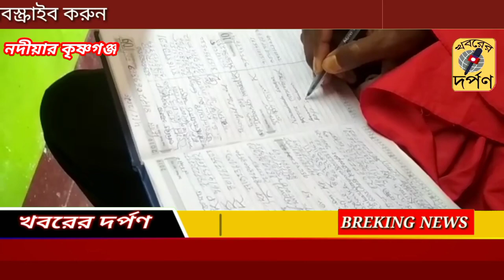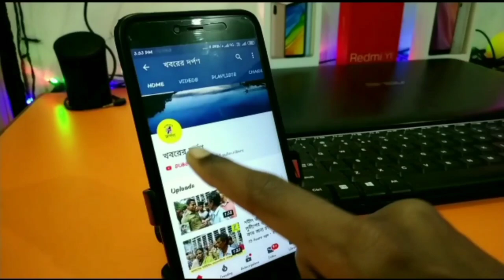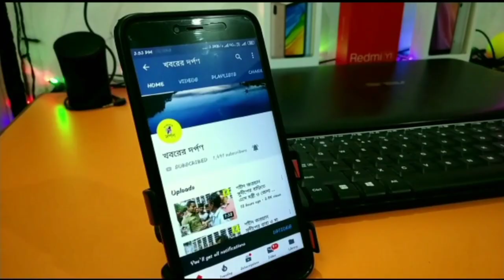করোনা থেকে ভয় নয়,সতর্ক থাকুন সেলুন খুলে মানুষকে সতর্ক থাকার বার্তা দিচ্ছেন কৃষ্ণগঞ্জের সেলুন মালিক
করোনা থেকে ভয় নয়, সতর্ক থাকুন l সেলুন খুলে মানুষকে সতর্ক থাকার বার্তা দিচ্ছেন নদীয়ার কৃষ্ণগঞ্জ বাজারের সেলুন মালিক বিশ্বজিৎ প্রামানিক l নিজে পড়ছেন মাস্ক সহ সংক্ৰমন  ঠেকানোর পোশাক lসেলুন  চত্বরে কারও থুতু ফেলা, অনুমতি না নিয়ে সেলুনে প্রবেশ নিষেধ l একাধিক নিয়ম পালনের  সংগে যারা চুল দাঁড়ি কাটতে আসছেন, তাদের নাম ফোন নম্বর লিখে রাখছেন l কারণ, সংক্ৰমন হলে তিনি স্বাস্থ্য দপ্তরকে সহযোগিতা করতে পারবেন l যদিও চুল দাঁড়ি কাটতে এসে নিয়ম মানতে দেখে খুশি স্থানীয় মানুষ l তিনি জানালেন, 'সতর্কতাই হল করোনা থেকে বাঁচার পথ lতাই এই নিয়ম পালন l'